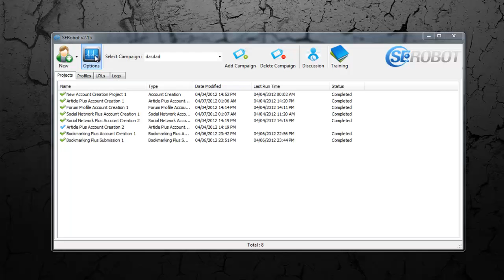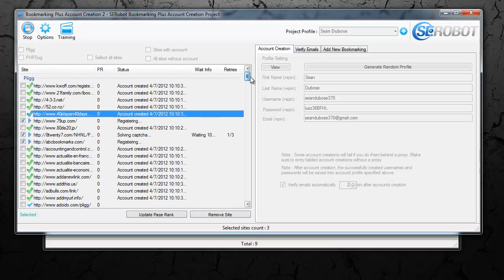Bookmarking Plus Account Creation New interface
No more crash!